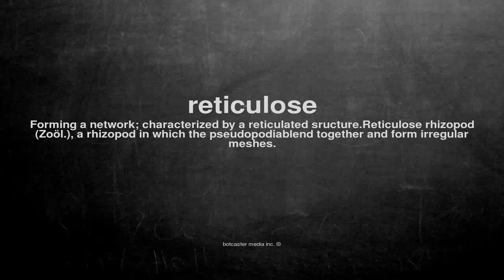What does reticulose mean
What does reticulose mean in English?